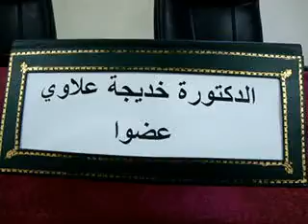الطالب الباحث محمد ازعر يناقش رسالته لنيل دبلوم الماستر في القانون بكلية الناظور NADOR fev2020